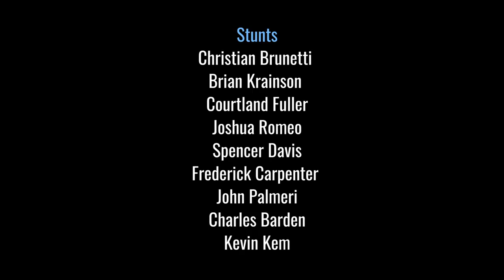Gentlemen and Violence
A John Wick Style Martial arts action short film
Justin Sane is a one former mobster, turned one man wrecking crew. Justin is fed up with the life, so he decides to steal the mafia's cocaine for his own personal empire. Justin is on a bloody mission to kill every Mafia soldiers he encounters in his quest for the ULTIMATE PARTY.
Director: Matt Philliben

 D.P: Micah Moore

Editor: Micah Moore

Assistant Director: Joshua Romeo

Stunt/Fight Coordinator: Matt Philliben

Assistant Stunt Coordinator: Josh Romeo

Stunts
Christian Brunetti
Brian Krainson
Joshua Romeo
Spencer Davis
Frederick Carpenter
John Palmeri
Charles Barden
Bret Cope
Kevin Kem

Stunts Utility
Beverly Provost
Mary Sterling
David Warren

Makeup/SFX
Emily Rockhill
Jennifer Rockhill